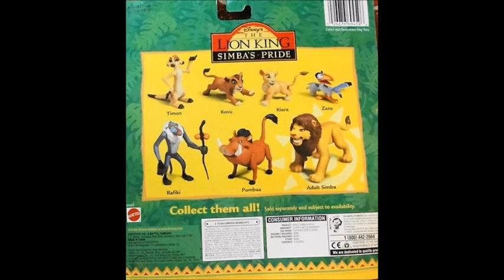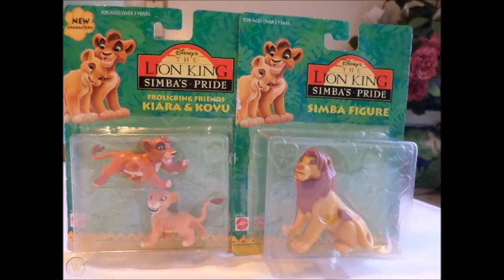The Lion King 2- Kovu and Kiara as Cubs Tribute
If You’re An ADULT Fan Check Out My Petition to Give Forgotten Disney (Like Simba's Pride) More Love: